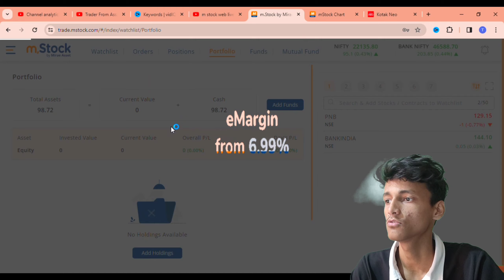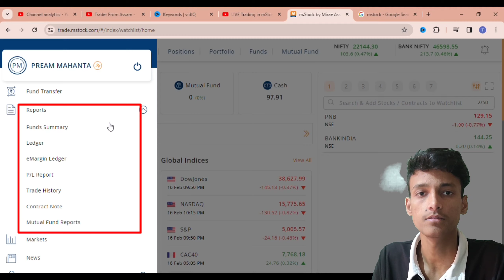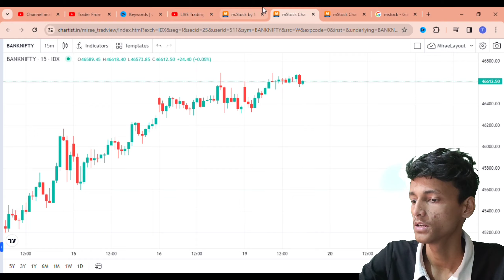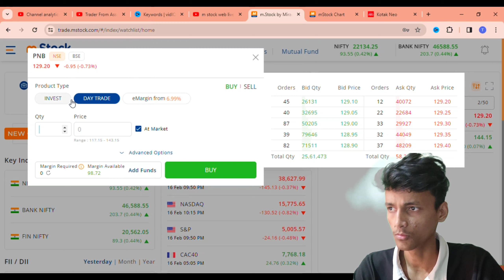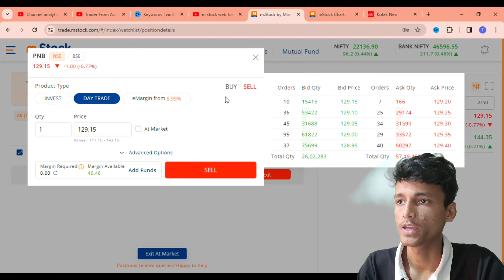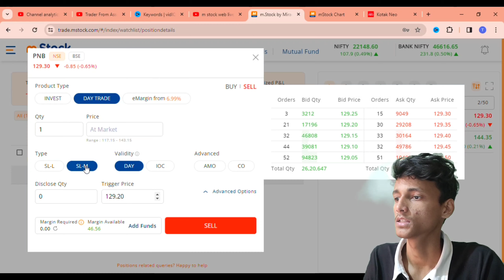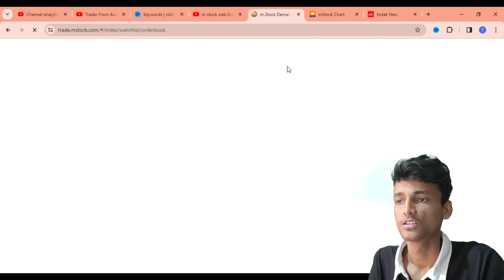mStock Web Trading Tutorial Live Demo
hello Traders full video main aapko mStock Web Trading Tutorial Live Demo diya jayega

mstock Web Trading Live Demo tutorial
How To download reports in mstock
How to Trade options Mstock Web platform
How to add option in mstock Web platform
How to Buy or sell On mstock Web platform
how to place stop loss on mstock Web platform
mstock Web Trading Complete tutorial

🔓Unlock Zero brokerage for lifetime @999 one time fees
✅mStock :

👉See You On a Next Video